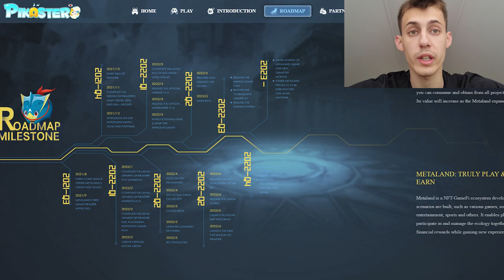PIKASTER - 5 FREE NFTs PLAY | EARN | ENJOY🔥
LINKS:🔥

Pikaster Recommended Reasons：
A perfect NFT project with a strong backround that has sold out even in the bear market. Their P2E game is offering a unique chance, you can earn 5 FREE NFTS just for registering and earning real $$$ for playing this amazing game, unique project and unique opportunity 😍